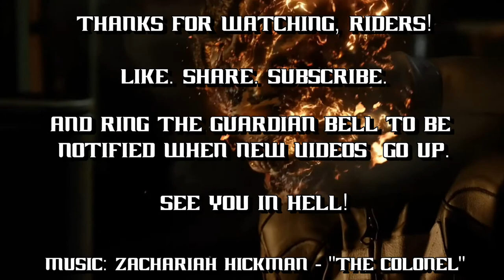Midnight Suns - Penance Stare & Quentin Carnival?